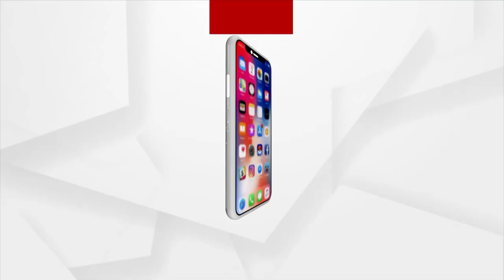Rukuna Rath Yatra Of Lord Lingaraj Begins In Bhubaneswar Today